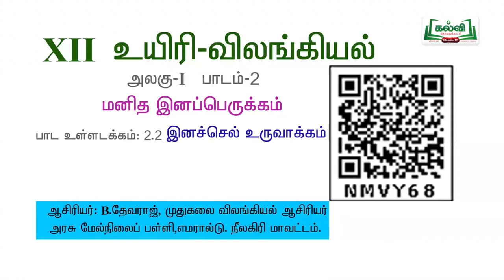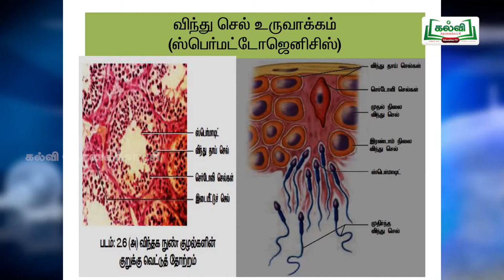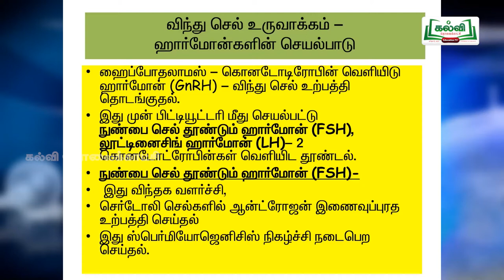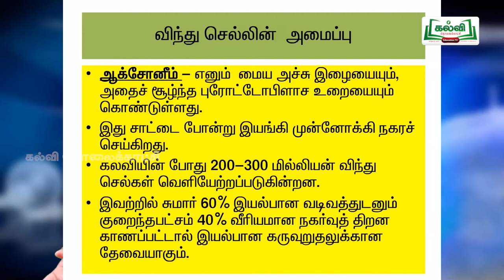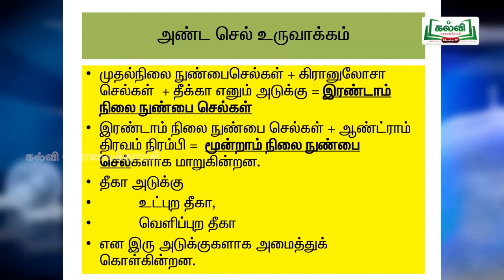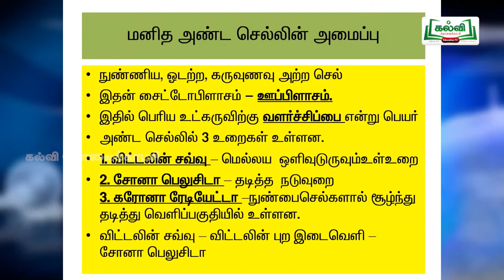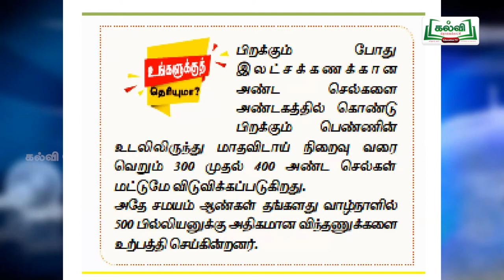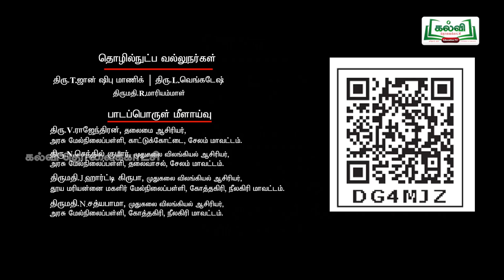tnHitechlab Bio-Zoology Videos-ST_NLG_C12_BOZ_U1E5P20_TM_HR